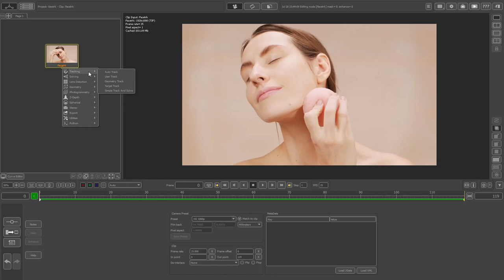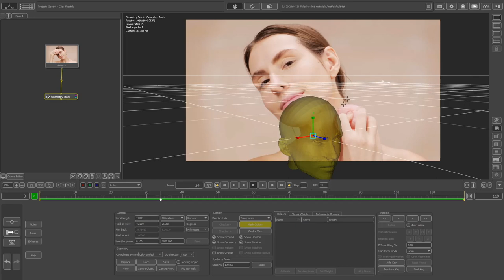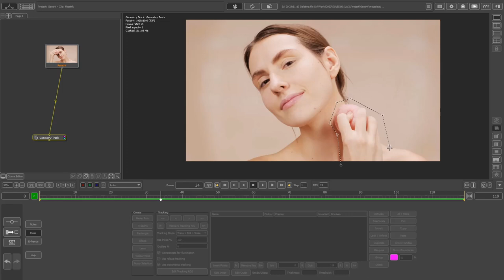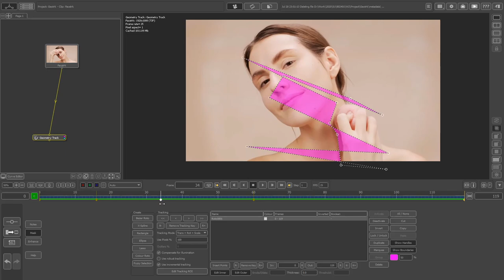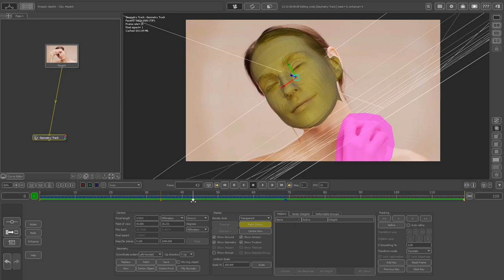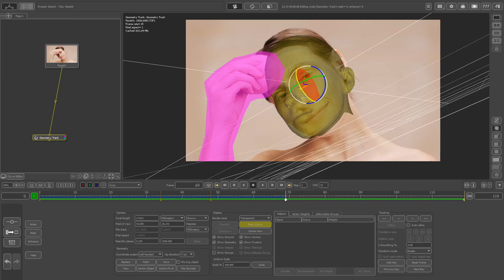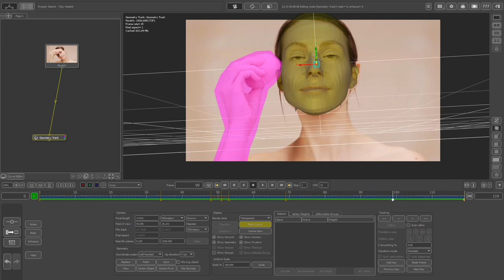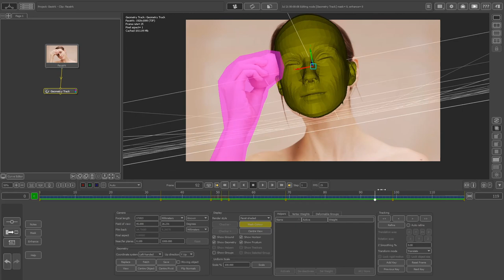CG101 วิธีการ Tracking การขยับของใบหน้าด้วย PFTrack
หลังจากที่เราลองทำการ Tracking วัตถุเคลื่อนไหวอย่างง่ายๆ ไปด้วย Geometry Track ใน PFTrack กันเรียบร้อยแล้ว เดี่ยวในวีดีโอตัวนี้เราจะมาลอง Tracking อะไรที่ยากขึ้นเช่นใบหน้าคนใน PFTrack กันครับ